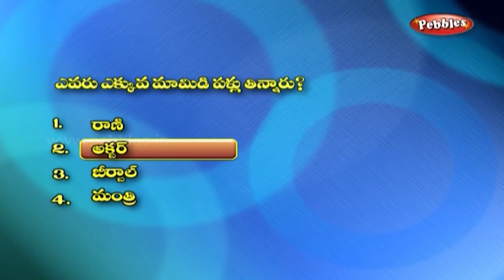Birbal Stories For Kids in Telugu | Akbar and Birbal Stories Collection - 4